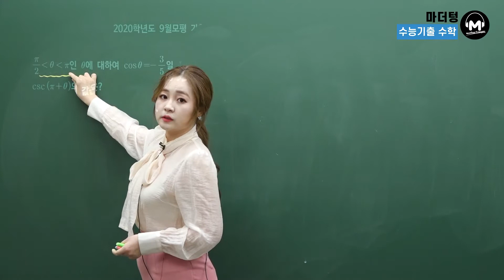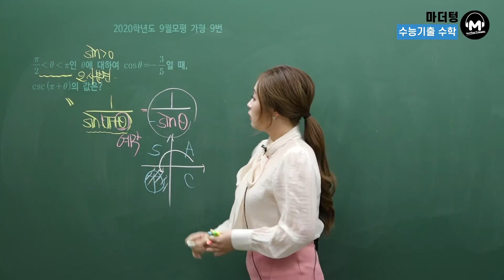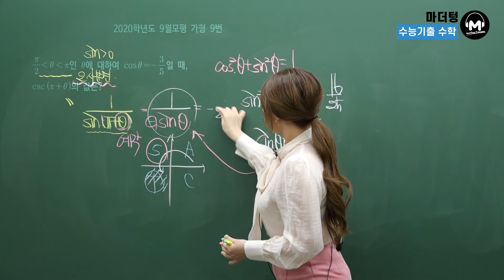[마더텅] [미적분] 2020학년도 9월모평 가형 9번 (풀이 : 최희남 선생님)